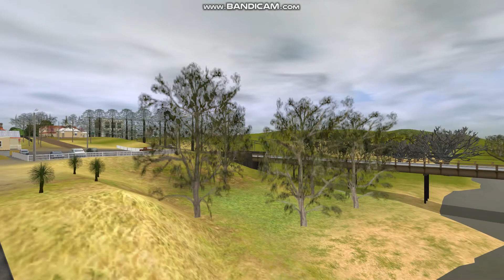Frisco 1522's Visit to the Wadalbavale Line Day 5 (Day 49) Part 14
After the Mount Goobong area. "The Silver Comet" finally arrives at the 4th and final stop on the down leg: Lambley Rail. :)